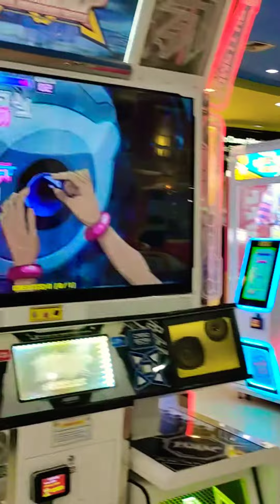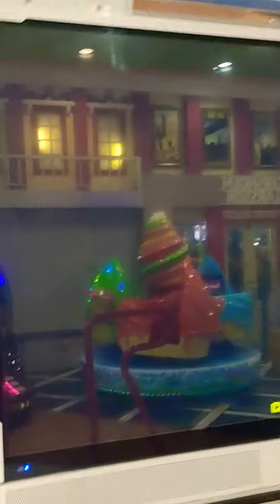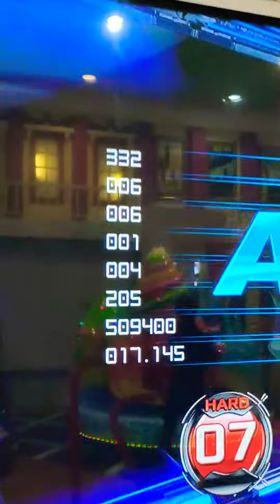PUMP IT UP Solo Paragon